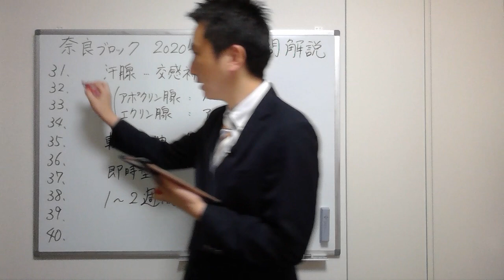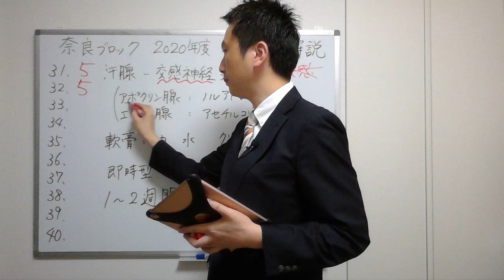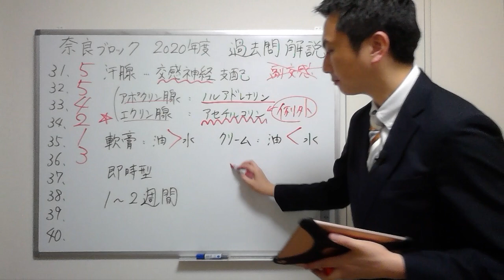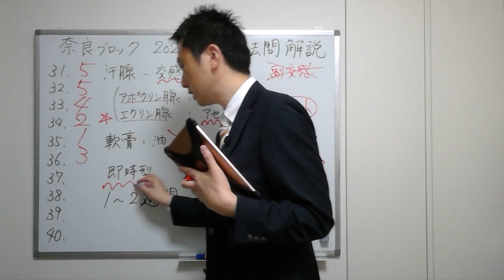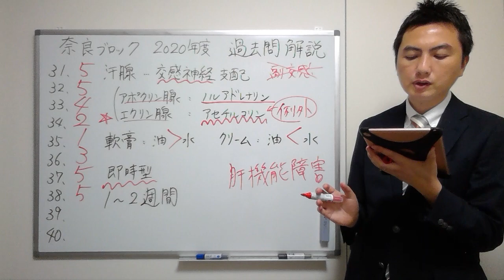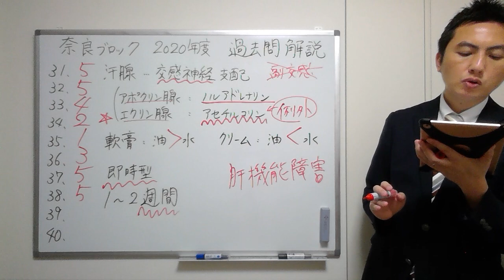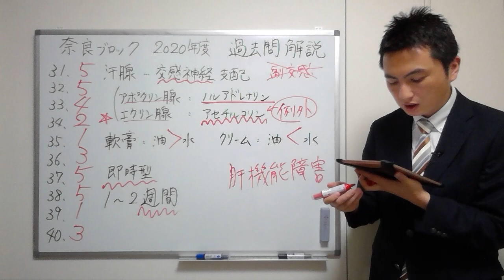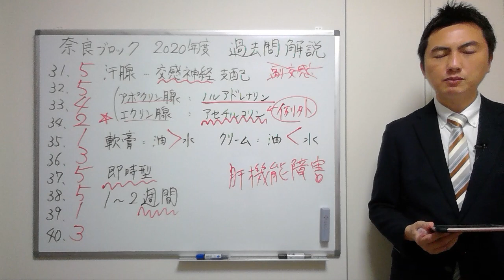【2020奈良】（問31-40）過去問解説【登録販売者】